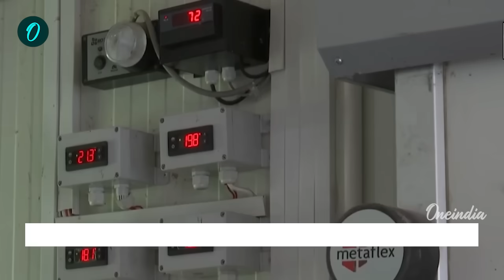Kisan की PM Kisan Samman Nidhi Yojana की 18th installment की डेट आई |वनइंडिया हिंदी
Kisan Samman Nidhi: केंद्र सरकार (Central Government) की तरफ से पीएम किसान सम्मान योजना (PM Kisan Samman Nidhi) की 17वीं किस्त (17th installment) जारी कर देने के बाद अब किसानों (Farmers) को 18वीं किस्त ((18th installment)) का इंतजार है. लेकिन अब लगता है कि किसानों का ये इंतजार जल्द ही खत्म होगा.  क्योंकि पीएम किसान योजना की 18वीं किस्त की तारीख पर बड़ा अपडेट आया है.